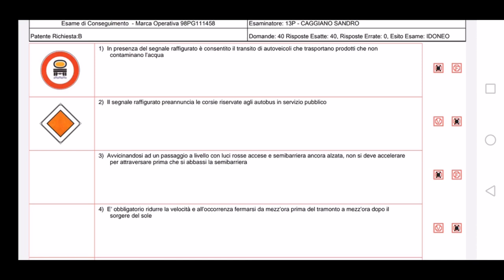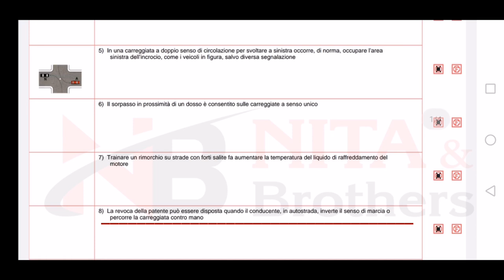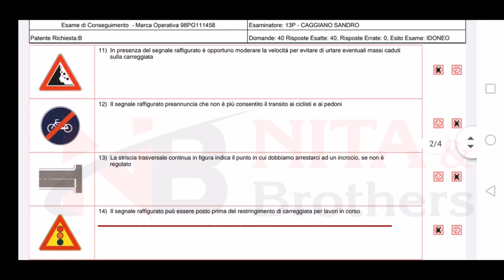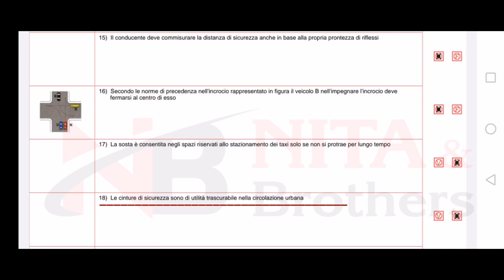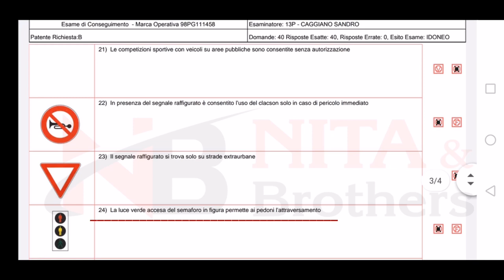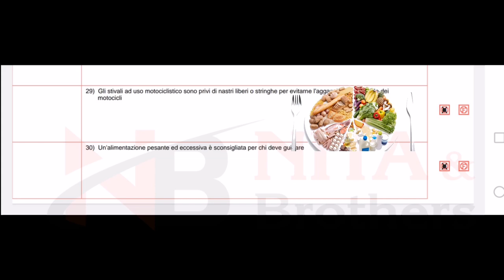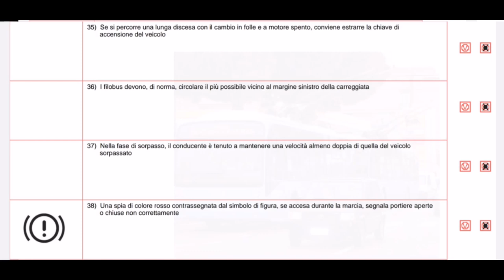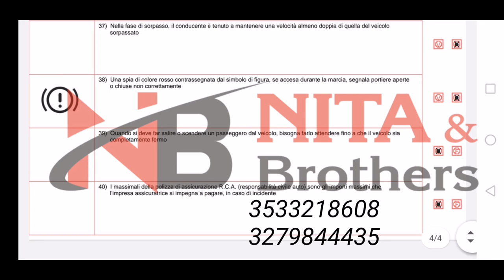patente_in_punjabi scheda_0_errori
For more information 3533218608 /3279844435 whatspp also 🙏
Saddiya classes puri italy vich online and REGULAR chal rahia ne..